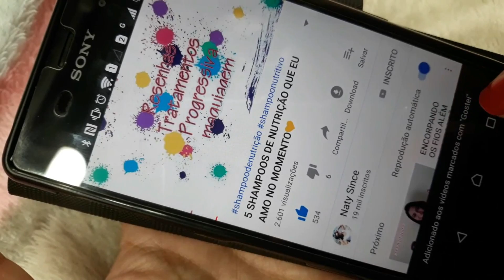SUPER CONDICIONADOR 1 MINUTO SEDA/ HIDRATAÇÃO/ LOW POO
Haaaa amore já clicou e se inscreveu, agora vem visitar o mundo naty since. navegue pelo meu canal bjss.

  Não se esqueça de me ajudar clicando em gostei pois é a única maneira de você fazer nosso canal dar certo. Rsrsrs

Hoje vamos falar do super Condicionador Seda Hidratação máxima proporciona cabelos reparados e recuperados em apenas 1 minuto, indicado para cabelos secos e quebradiços.
Possui em sua fórmula elastina hidrolisada, e ainda contém 2x mais glicerina que o condicionador comum, deixando seus fios macios e cheios de vida.

LIBERADO LOW POO

Composição Hidratação Máxima: Aqua, Ceteatyl Alcohol, Dimethicone, Behentrimonium Chloride, Glycerin, Parfum, Cetyl Palmitate, Amodimethicone, Disodium EDTA, Hidrolized Elastin, Methylchloroisothiazolinone, Methylisothiazolinone, Benzyl Salicilate, Buthlphenyl, Methylpropional, Hexyl Cinnamall, Lactic Acid.